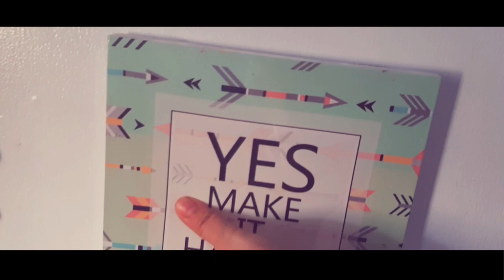A DAY in my Life with my shih tzu( **shih tzu 1st time swimming)